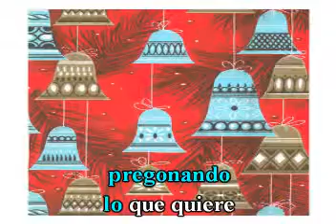La Campanera. De: Genaro Monreal y Francisco Naranjo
Karaoke
Exito de Joselito.
Te invito veas la siguiente página:
Midis-Zarzuelas